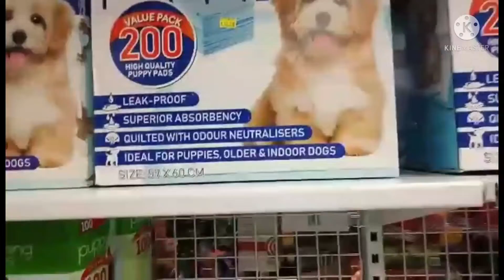ร้านค้าสินค้าราคาถูก!!ที่นี่ออสเตรเลีย!!ถูกมากค่ะ!!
ร้านขายสินค้าราคาถูกที่ออสเตรเลีย เห็นแล้วทึ่งค่ะ